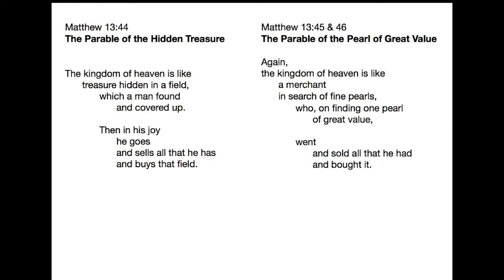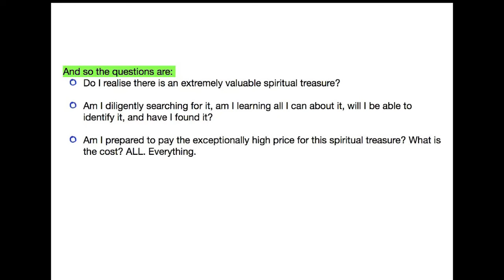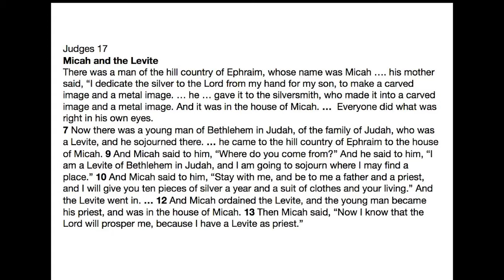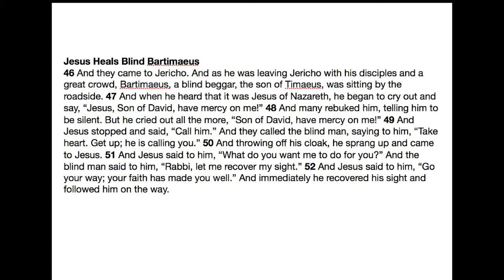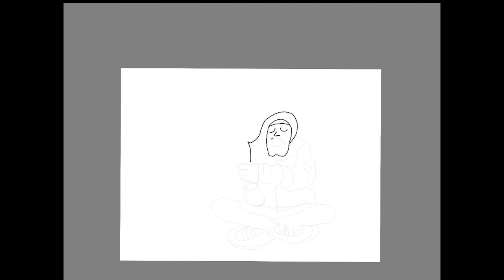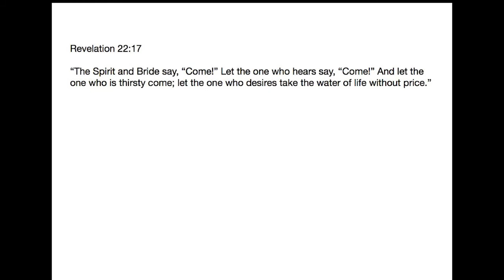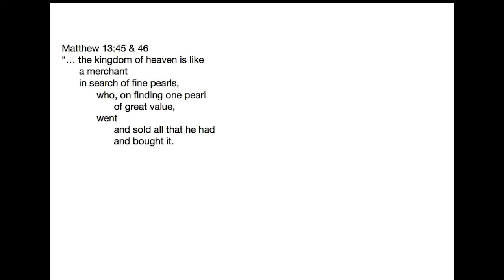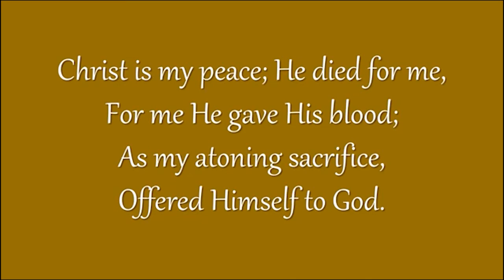John Sutherland Glenfarg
Sunday Morning Servvice 14/02/2021